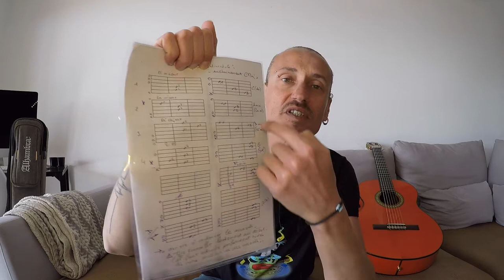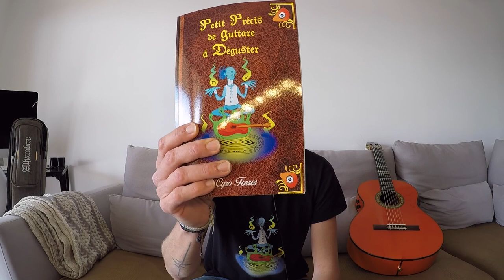DICTIONNAIRE D'ACCORDS...Yes or No ?!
Faut-il ou non utiliser un dictionnaire d’accords quand on joue de la guitare ?

Le MATOS que j'utilise :

👉 Ma cam :

👉 Mon enregistreur #1 :

👉 Mon ordi :

👉 Perche et trépied :

👉 Mon enregistreur #2 :

👉 Ma carte son :

👉 Ma guitare flamenca :

👉 Mon micro cravate :